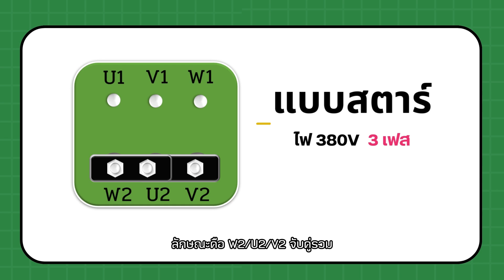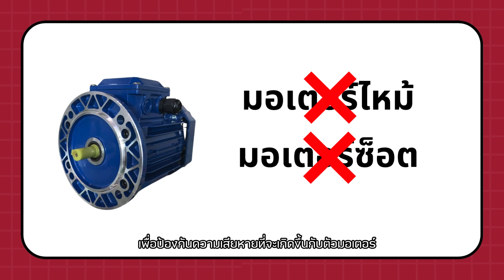วิธีการ ต่อไฟ 3 เฟส อมรอิเล็คทริค มอเตอร์ มุลเลอร์ 380V.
- อมรอิเล็คทริค – จักรกลเกษตร

- อมรอิเล็คทริคจักรกลเกษตร--ชลบุรี
- แผนที่ตั้งหน้าร้าน จ.- ส.
- ที่อยู่ : 115/6-8 ถ.เทศบาลพัฒนา1 ต.เหมือง อ.เมือง จ.ชลบุรี 20130